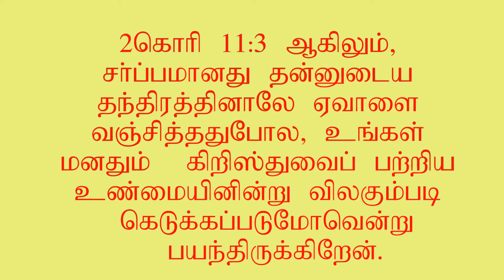Pretending as angel of light